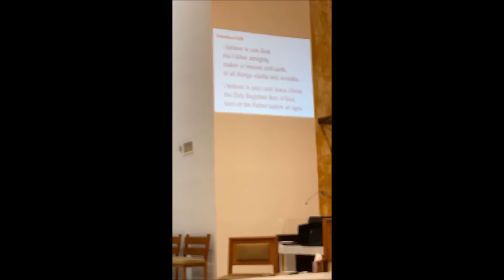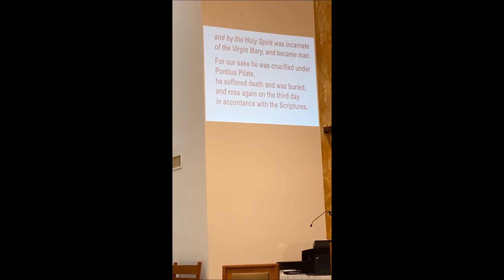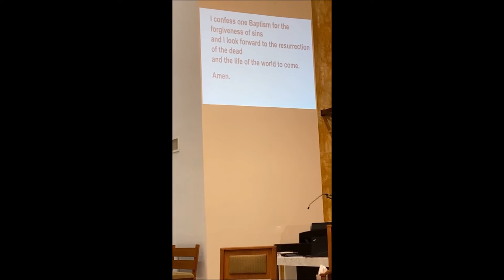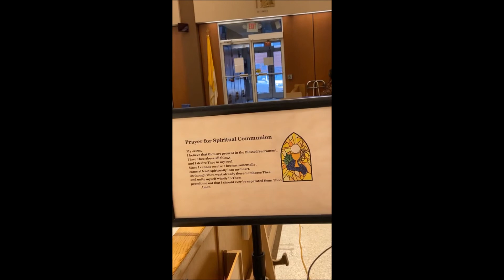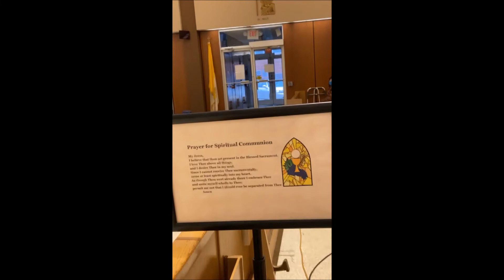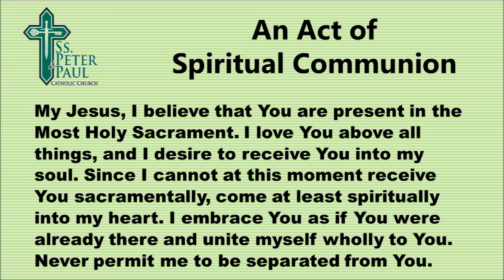3rd Sunday in Ordinary Time